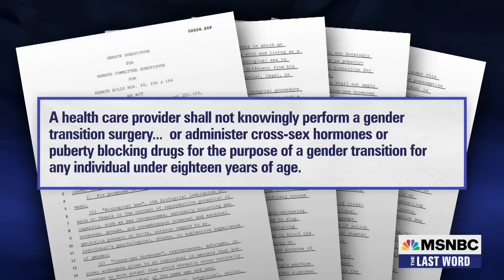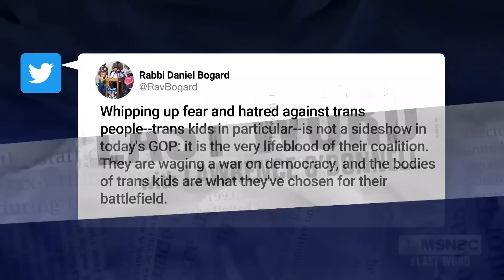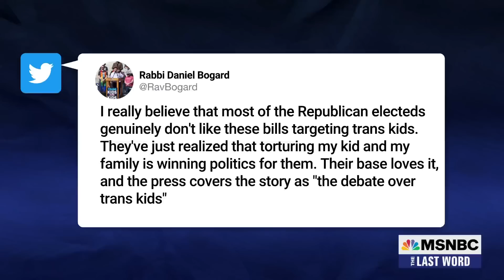Republicans are 'waging a war on my family' father of trans kid says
MSNBC's Ali Velshi is joined by two Missouri parents; Rabbi Daniel Bogard, who has a transgender child, and Debi Jackson, who has a nonbinary teenager, to discuss new legislation passed by Missouri Republicans that would ban gender-affirming care for transgender minors and restrict their ability to compete on school sports teams.